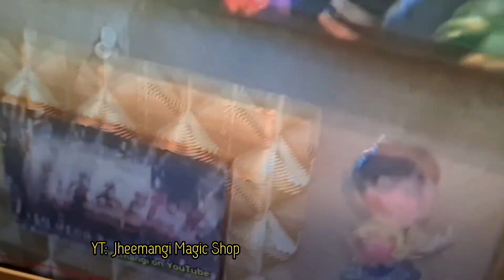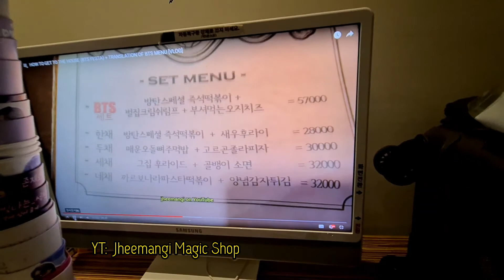THEORY BEHIND THE BTS FESTA 2022 POSTER